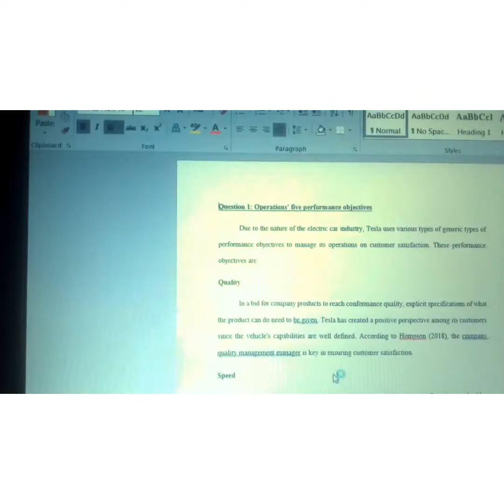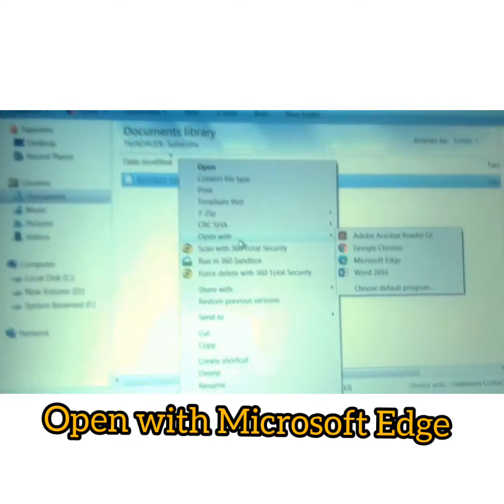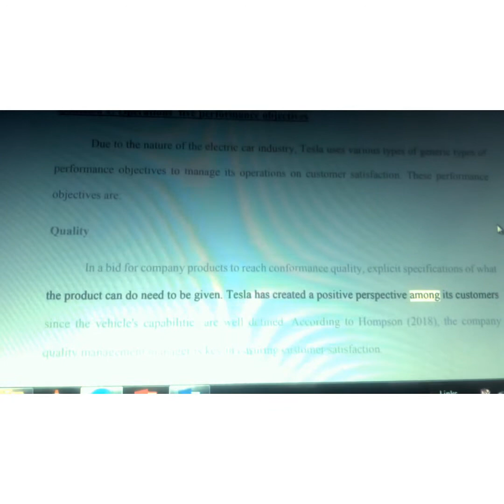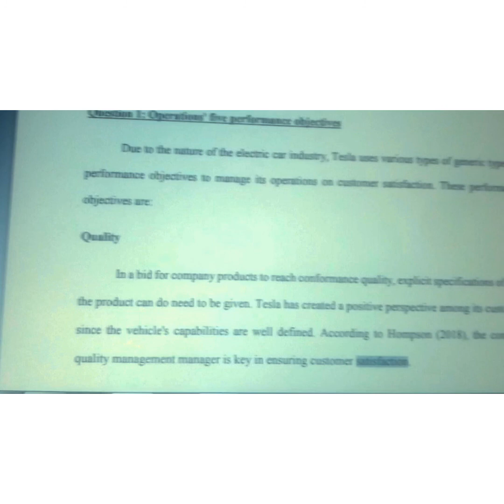LISTEN TO YOUR word documents.